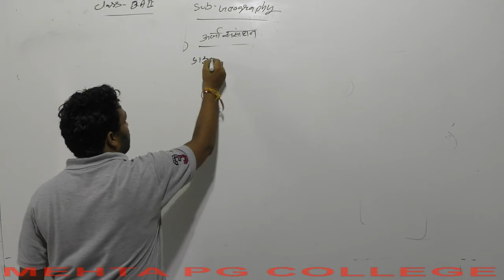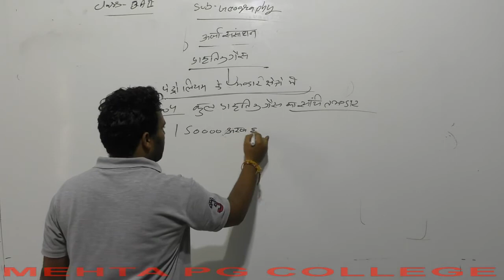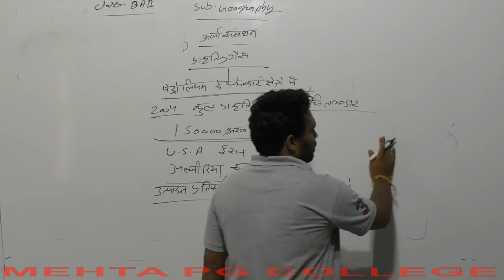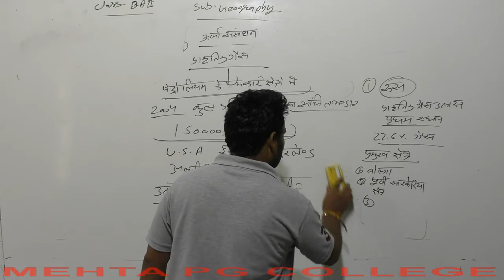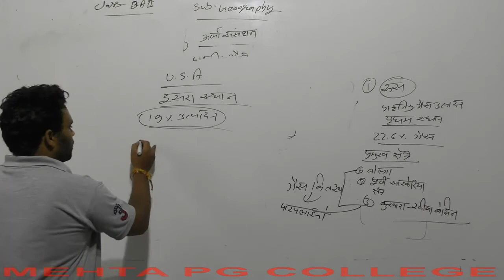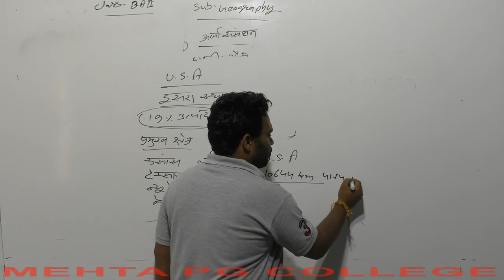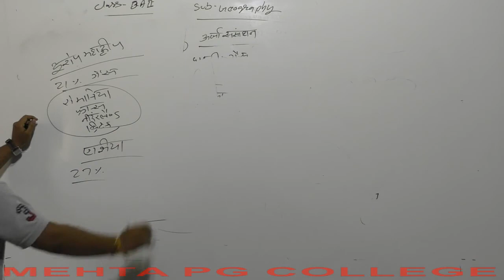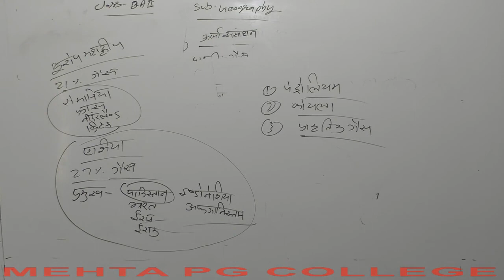B.A PART-II RESOURCE GEOGRAPHY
POWER RESOURCE NATURAL GAS 1